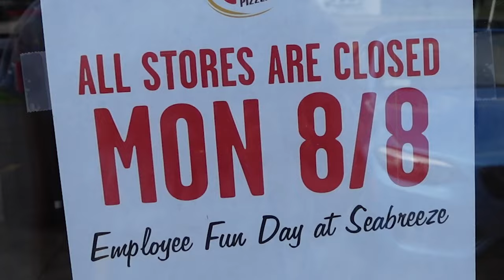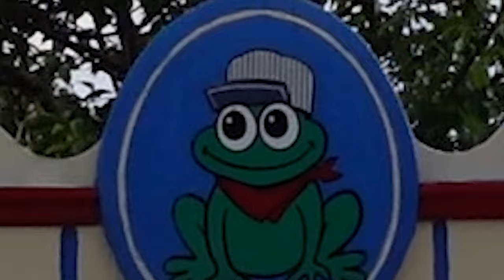CP DOES SB 2022 | is this a vlog? | giuliana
CP DOES SB!

as the district manager for all 6 of our Cam's Pizzeria locations, i feel that it is extremely important to have a day of recognition and fun for all our employees. this is something i initiated 4 years ago - creating an annual employee fun day where all locations close for one full day so we can all enjoy the day together! this year, we wanted to spend it at Seabreeze amusement park!!!

hopefully this makes u feel like u were there too :)